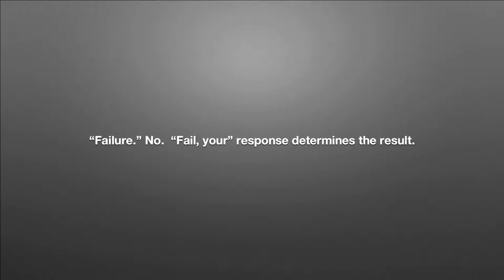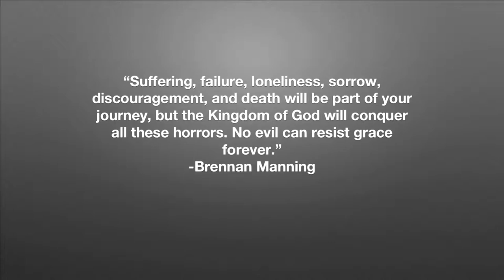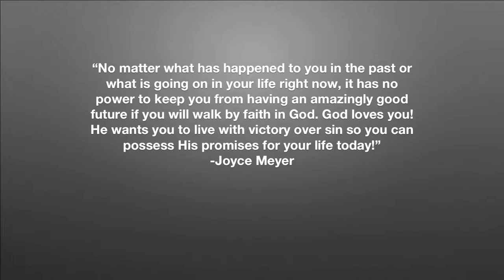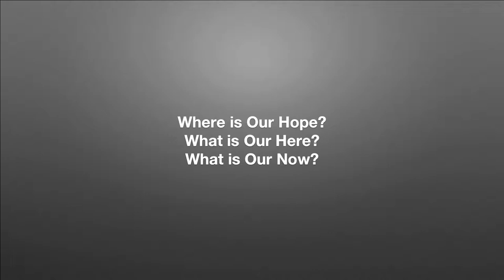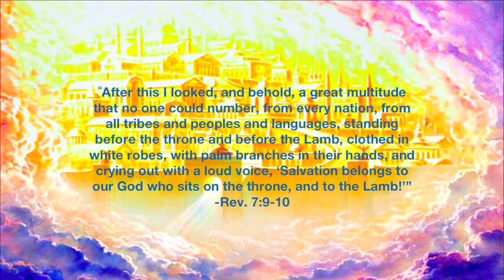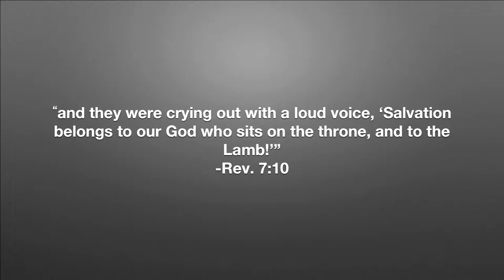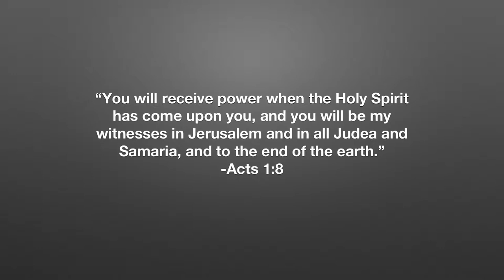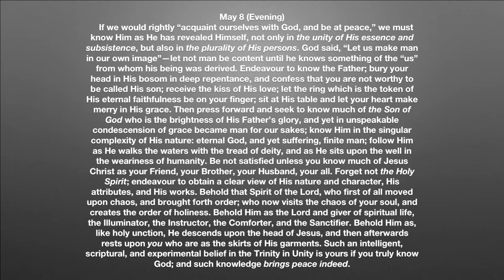"Hope Here Now"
Rev. Travis King